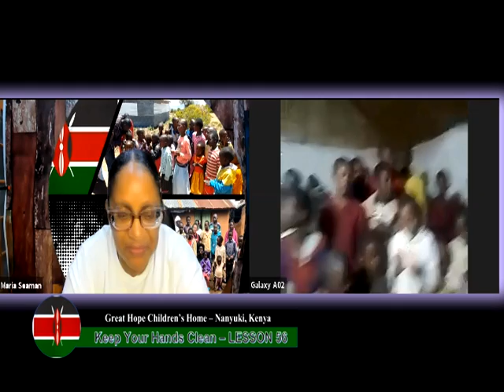KEEP YOUR HANDS CLEAN - JULY 28 - LESSON 56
GREAT HOPE CHJILDREN'S HOME
NANYUKI, KENYA

Keep Your Hands Clean

John 15:3 Now ye are clean through the word which I have spoken unto you.